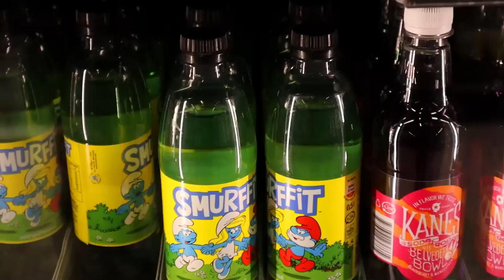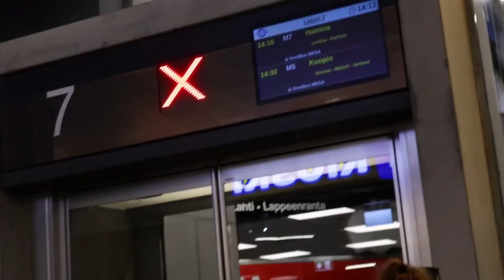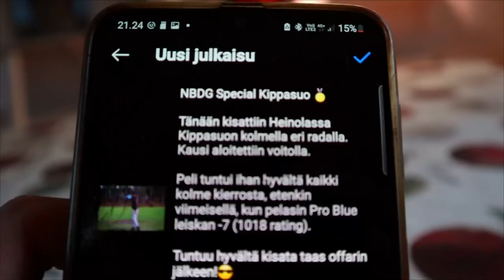Mun kauden EKA KISA!